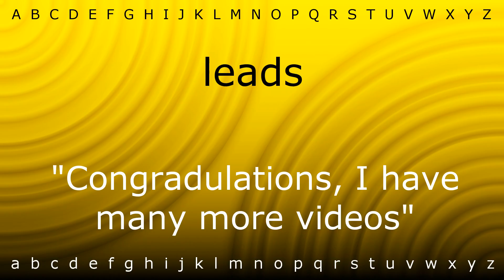How to say 'leads' with Zira.mp4